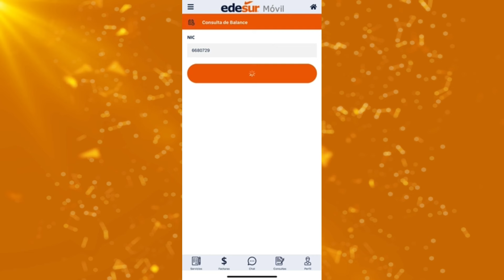Ausencia de Trabajadores Haitianos en Santiago - (Lo Bueno, Malo y Feo)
Precalificate para tu Changan